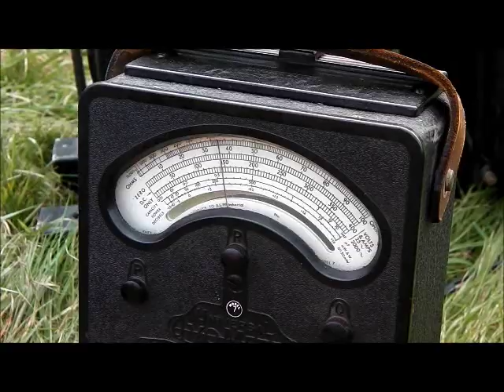Sevenoaks Heavy Horse Show 2014 - Steam ploughing, stationary engines and tractors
Another enjoyable show, the Sevenoaks Heavy Horse Show - held on the first Sunday in September each year.

We were showing my Conord Stationary engine and generator display and it ran well all day. The turn out of stationary engines was pretty disappointing with 5 entrants not showing up - none the less a good time was had by all who were there.

The steam ploughing was great to watch in the September morning mist and there were working horse sections as well as areas for tractors to plough.

An excellent event, well worth a visit.